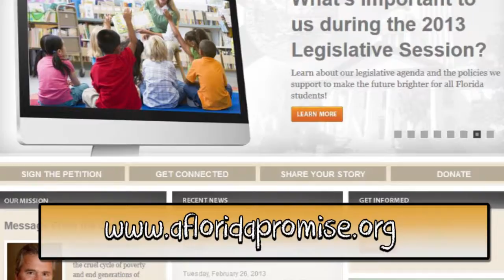A Florida Promise | Week 8 Legislative Roundup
It was an action-packed week at the Florida Capitol! Here's your legislative update video to keep you current on education-related news as we enter the final week of session.